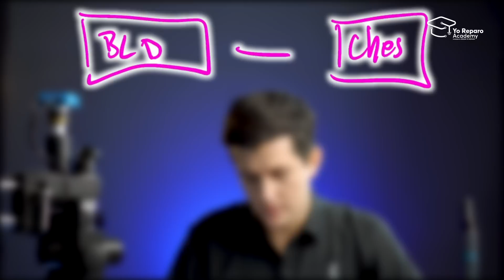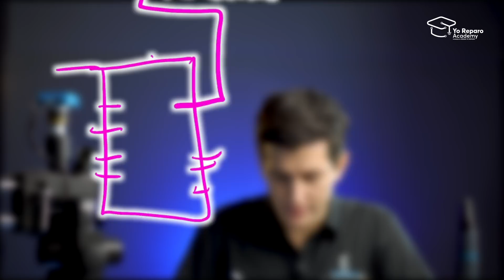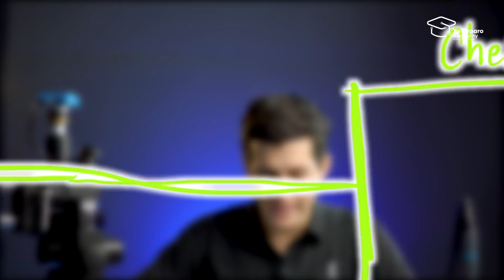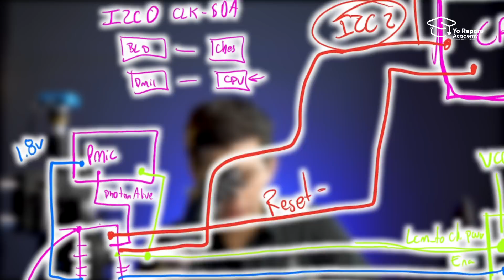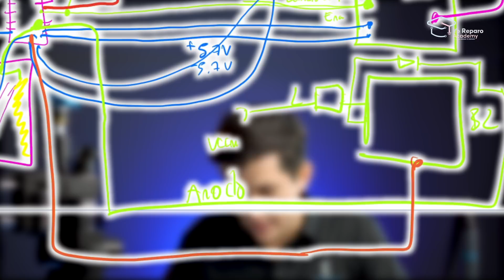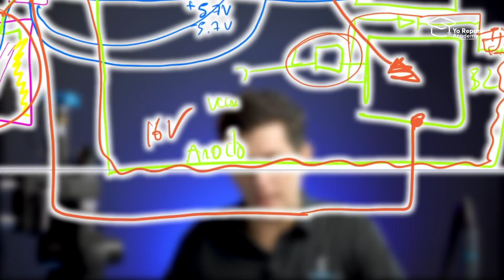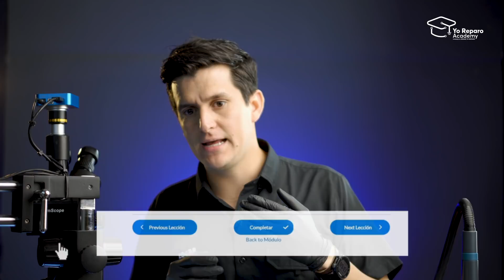Resumen el Circuito de Imagen y Luz - Una pequeña clase de aporte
Toda la Herramienta que utilizamos la encuentras aqui de forma ordenada ***